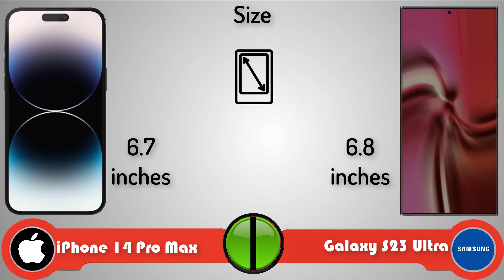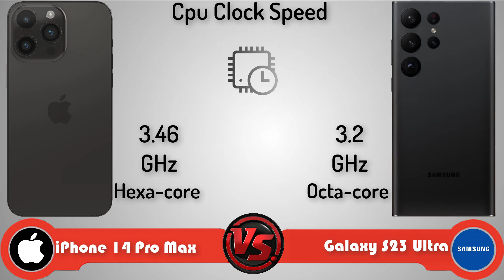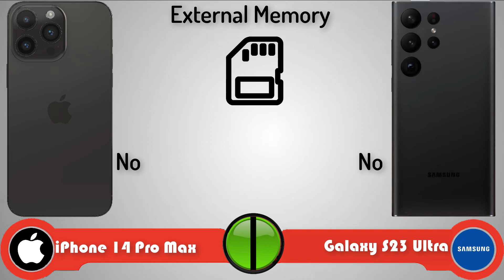iPhone 14 Pro Max vs Samsung Galaxy S23 Ultra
samsung galaxy s23 ultra bangladesh price,
samsung galaxy s23 ultra cuando sale,
samsung galaxy s23 ultra charging test,
comparison iphone 14 pro max vs samsung galaxy s23 ultra,
samsung galaxy s23 ultra vs s22 ultra camera test,
samsung galaxy s23 ultra 5g camera test,
samsung galaxy s23 ultra vs s22 ultra camera zoom test,
samsung galaxy s23 ultra 200mp camera,
samsung galaxy s23 ultra drop test,
samsung galaxy s23 ultra dam koto,
samsung galaxy s23 ultra vs motorola edge 30 ultra,
samsung galaxy s23 ultra review español,
samsung galaxy s23 ultra wann kommt es raus,
samsung galaxy z fold 4 vs samsung galaxy s23 ultra,
samsung galaxy s23 ultra pubg fps,
samsung galaxy s23 ultra rumors incredible features dropping,
giá samsung galaxy s23 ultra,
giá điện thoại samsung galaxy s23 ultra,
samsung galaxy note 23 ultra vs samsung galaxy s23 ultra,
đánh giá samsung galaxy s23 ultra,
samsung galaxy galaxy s23 ultra,
samsung galaxy s23 ultra harga,